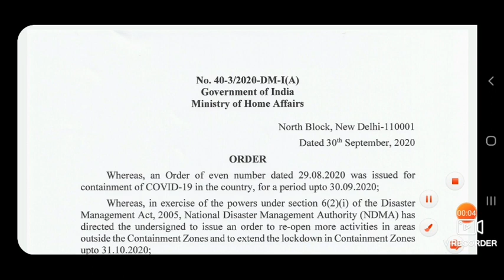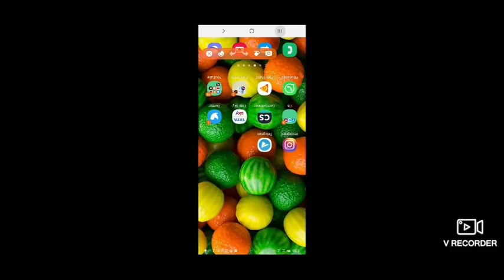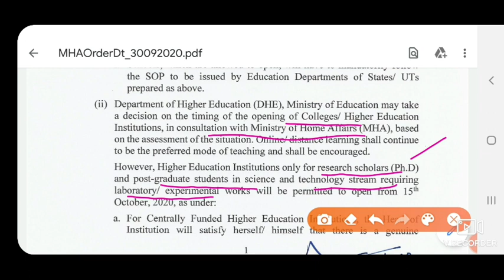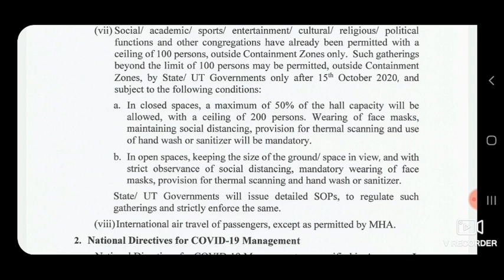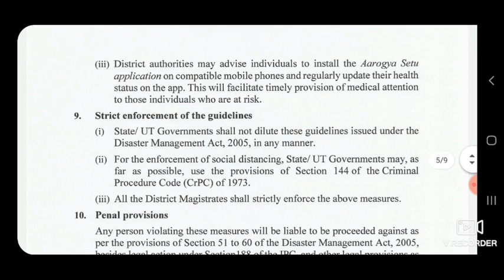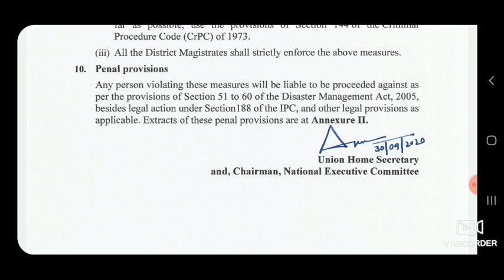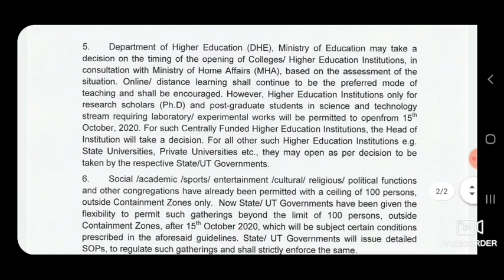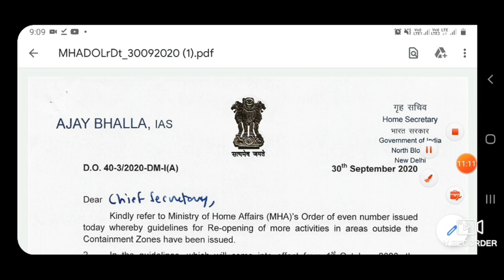Unlock 5.0 Guidelines by MHA !! Reopening of schools , colleges, coaching institutes etc.